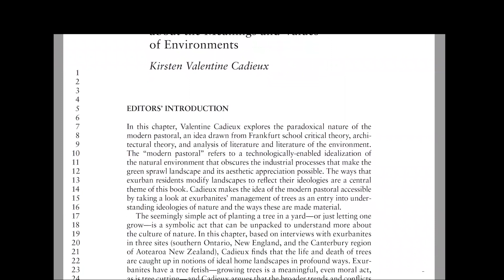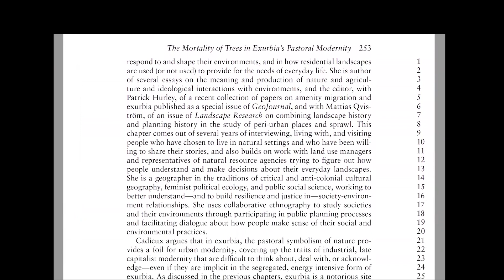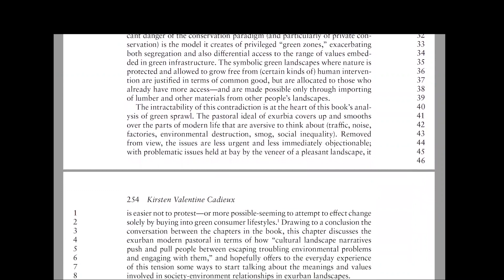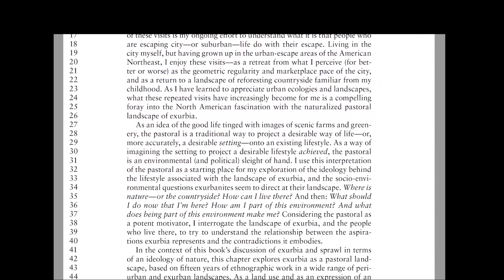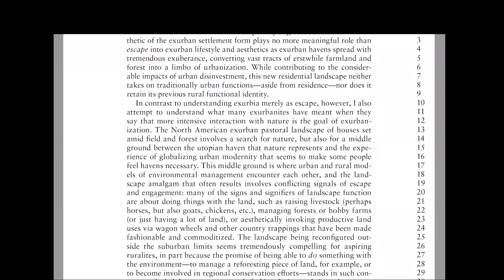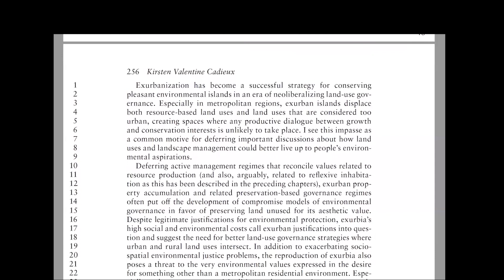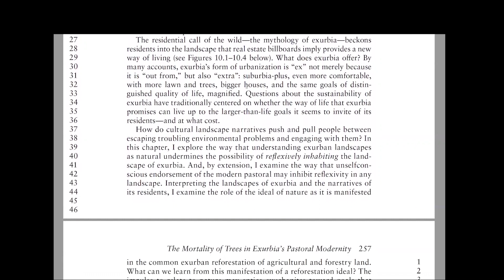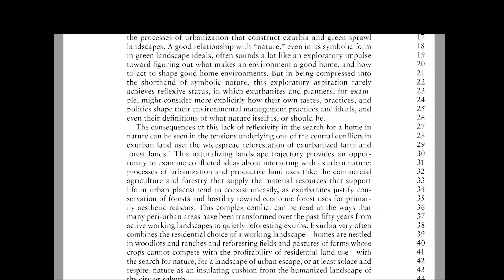Mortality of Trees 1 of 5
The audio recording of The Mortality of Trees is read by Kirsten Valentine Cadieux from her chapter in the edited collection Landscape and the Ideology of Nature in Exurbia: Green Sprawl. Notes to the text below.

Cadieux, K.V. (2012) The mortality of trees: Conservation as deferment in pastoral modernity. In Cadieux, K.V. & Taylor, L.E. (eds.) Landscape and the Ideology of Nature in Exurbia: Green Sprawl, New York: Routledge, 252–294.

Cover image from Taylor, L.E. and Cadieux, K.V. (2012) Green Sprawl. Plan Canada, Fall 2012: 16–21.

To purchase Landscape and the Ideology of Nature in Exurbia,

For this recording, pages 252–257, notes 1-5:

1 See Annie Leonard’s The Story of Change (The Story of Stuff Project, 2012) for a popular, pithy, and well-supported critique of this tendency.

2 Although I focus here mostly on trees, I have written elsewhere about the attractions, compulsions, and dilemmas of the promise of agency in semi-agricultural peri-urban landscapes: “Engagement with the Land: Redemption of the Rural Residence Fantasy?” in Rural Change and Sustainability: Agriculture, the Environment and Communities, eds. S. Essex, A. Gilg and R. Yarwood (Oxfordshire: CABI, 2005), 215-29; “Agrarian Problems and Promises in Exurban Sprawl,” Yale Program in Agrarian Studies Seminar Paper, (New Haven: Yale Institution for Social and Policy Study, 2007, 16 February), “Political Ecology of Exurban ‘Lifestyle’ Landscapes at Christchurch’s Contested Urban Fence,” Urban Forestry and Urban Greening 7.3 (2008): 183-94; “Other Women’s Gardens: Radical Homemaking and Public Performance of the Politics of Feeding” in Doing Nutrition Differently: Critical Approaches to Dietary Intervention (Aldershot: Ashgate, In Press).

3 Although conservation barons like Ted Turner and John Malone receive considerable attention for their attempts to negotiate productive rural land uses and ecosystem restoration, they have been successful in their efforts largely because of their extraordinary access to land and resources (and consequent relative independence from political struggles over land use controls). In contrast, many exurban land use conflicts are characterized by struggles between people using land for livelihood and those using land for pleasure, with the latter often using conservation science justifications to build the legitimacy of their land uses (which come with their own downplayed economic gains) above rural land uses they portray as merely economically motivated; see Patrick Hurley and Peter Walker, “Whose Vision? Conspiracy Theory and Land-Use Planning in Nevada County, California,” Environment and Planning A 36 (2004): 1529-47; Michael Woods, “The Local Politics of the Global Countryside: Boosterism, Aspirational Ruralism and the Contested Reconstitution of Queenstown, New Zealand,” GeoJournal 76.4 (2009): 365–381; L. Anders Sandberg and Gerda R. Wekerle, “Reaping Nature’s Dividends: The Neoliberalization and Gentrification of Nature on the Oak Ridges Moraine,” Journal of Environmental Policy and Planning 12 (2010): 41–57.

4 J. Baird Callicott and Michael P. Nelson, eds., The Great New Wilderness Debate (Athens: University of Georgia Press, 1998); Kirsten Valentine Cadieux and Patrick T. Hurley, “Amenity Migration, Exurbia, and Emerging Rural Landscapes: Global Natural Amenity as Place and as Process,” GeoJournal 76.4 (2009): 297–302; Peirce Lewis, “The Galactic Metropolis,” in Beyond the Urban Fringe, ed. R. H. Platt and G. Macinko (Minneapolis: University of Minnesota Press, 1983), 23-49; Donald Meinig, “Symbolic Landscapes,” in Interpretation of Ordinary Landscapes, ed. D. Meinig (New York: Oxford Press, 1979), 164-88; Leo Marx, “The American Ideology of Space” in Denatured Visions: Landscape and Culture in the Twentieth Century, ed. Stuart Wrede and William Howard Adams (New York: Museum of Modern Art: Distributed by H.N. Abrams, 1991); David Brooks, On Paradise Drive (New York: Simon & Schuster, 2004); John Darwin Dorst, The Written Suburb: An American Site, an Ethnographic Dilemma (Philadelphia: University of Pennsylvania Press, 1989).

[note 5 in comments]